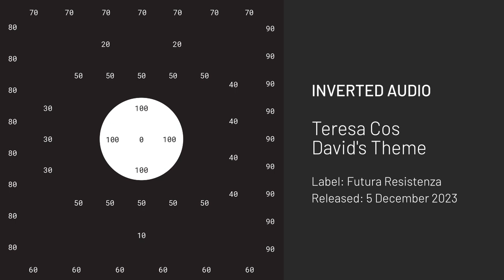Teresa Cos - David’s Theme [Futura Resistenza]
Three years after their inaugural release, Brussels-based platform Futura Resistenza specialized in releasing illuminating oddities return with the seven-track ‘Karnofsky​’​s Score‘ – courtesy of London-based visual artist and musician Teresa Cos.